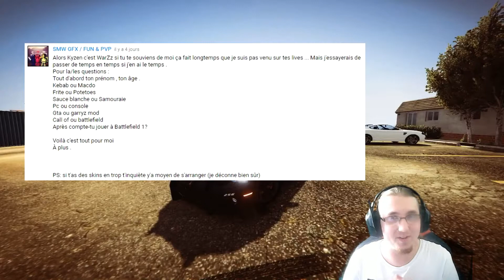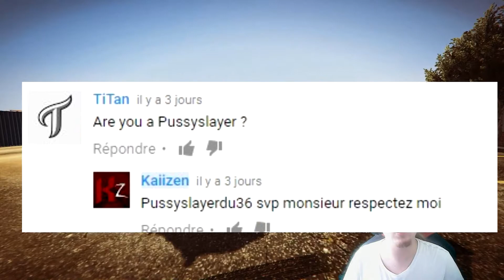Kaiizen | FAQ Spécial 300 Abonnés Face Cam